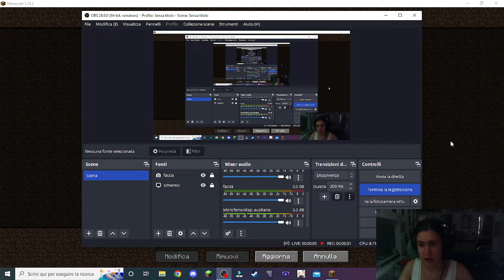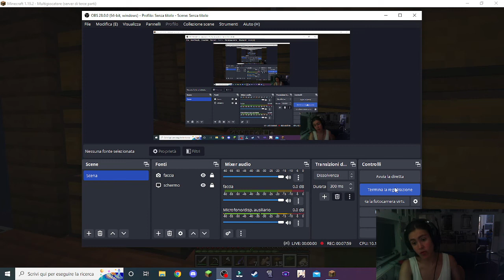Vi faccio vedere come si fanno le shulker colorate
oggi vi faccio vedere un mio server chiamato myvanilla